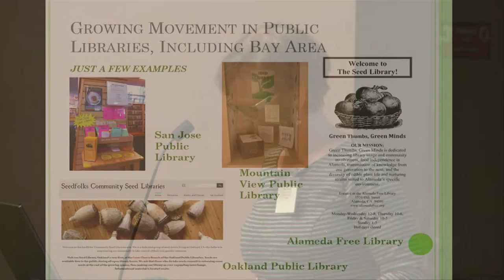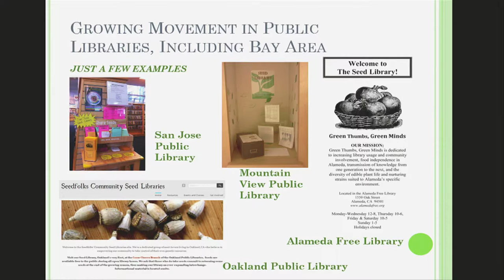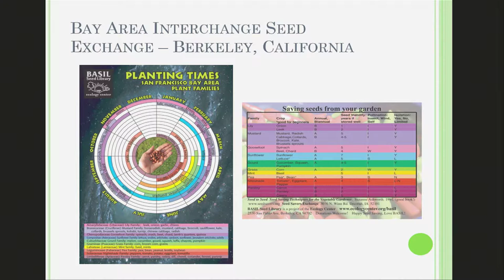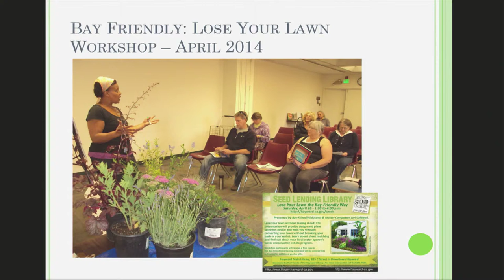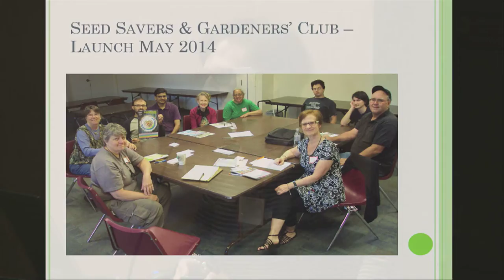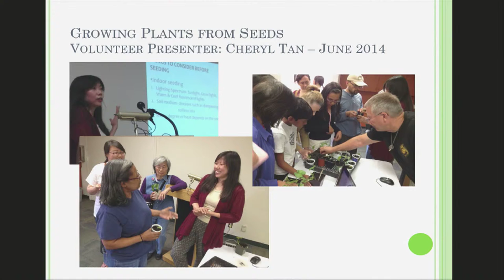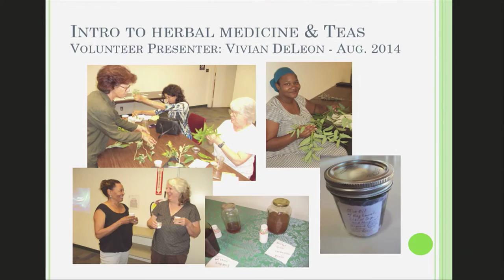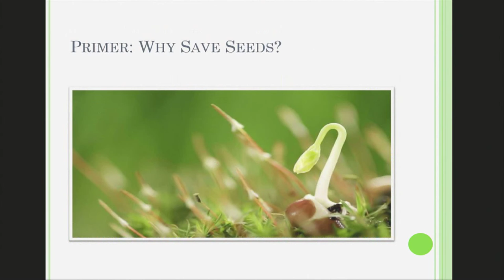Sally Thomas at Future of Libraries 10.0